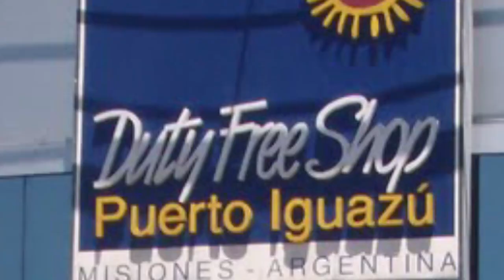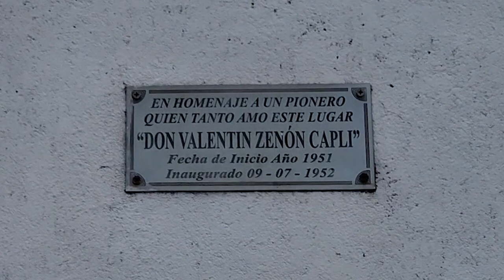Argentina - Puerto Iguazú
Já que a minha intenção ao vir pra Tríplice Fronteira entre Brasil, Paraguai e Argentina é conhecer o que essa região tem para ofertar, viemos na cidade de Puerto Iguazú.
No Marco da tríplice fronteira do lado argentino, vemos a imponente ponte da integração.
Venha comigo descobrir o que esta cidade tem de bom!